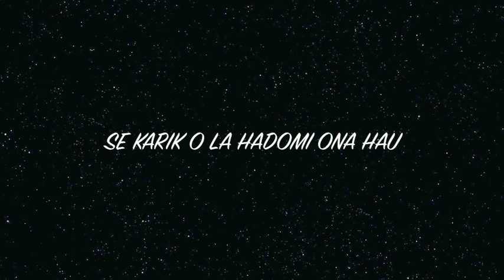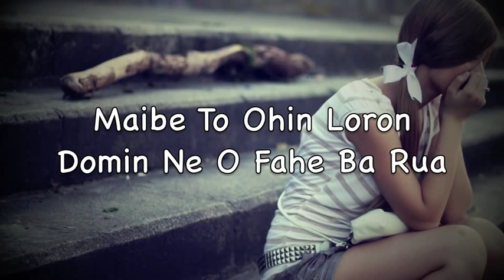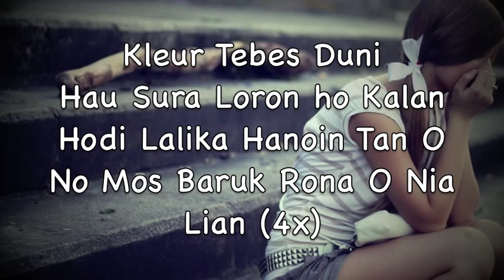Se Karik O La Hadomi Ona Hau - Joqy (With Lyrics)